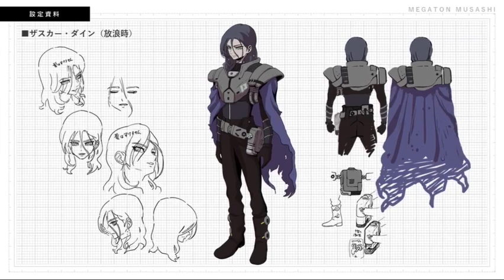メガトン級ムサシW (ワイアード) 新しいキャラクターが発表されました! ミライとメガトン級ムサシ シーズン3 がやってくる？ 隠された詳細分析